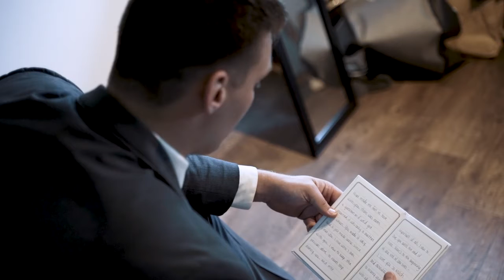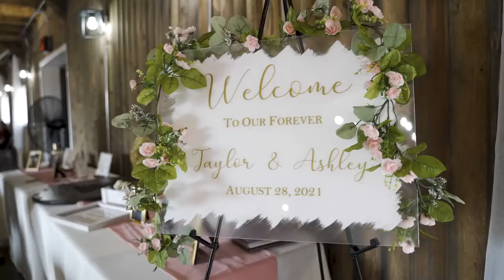Taylor + Ashley's Outdoor Romantic Wedding at Mystic Ponds Estate by Austin Bower Video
Romance was everywhere from the delicate lace of Ashley's dress to the soft touches of pinks, gold and lush landscape at Mystic Ponds Estate - Wedding Venue in central Wisconsin. Taylor's energy was contagious at their first look alongside the barn. While the guests mingled and the sun started to set, it was the perfect time to talk a private walk on the trails to reminisce about their emotional waterfront ceremony.
Video: @AustinBowerVideo
Photo: CJ Photography